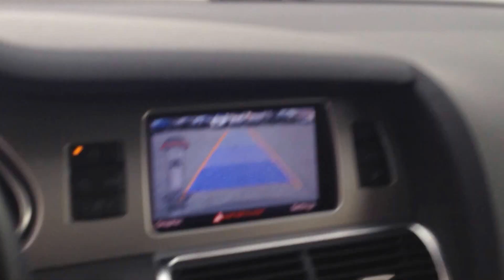We surprised the kids with a trip to Disney World -- and our attempt at a viral video fails!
We decided to go to Disney World for the weekend at the last minute, but we told the kids we were going to some resort in upstate New York, five hours away.
We then drove to La Guardia Airport and broke the exciting news ... watch it unfold...